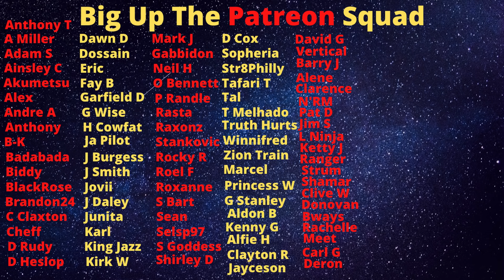The Modern-Day Attention Seeking "Badman" Has Taken Over The Video Light From Di Woman Dem